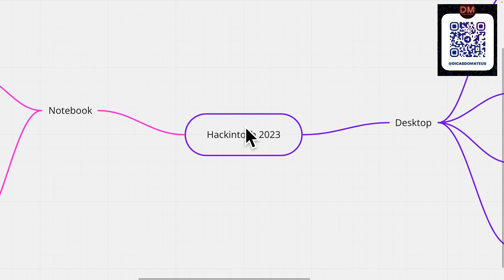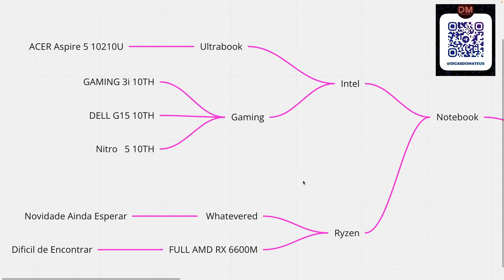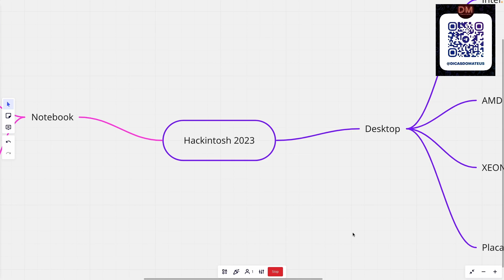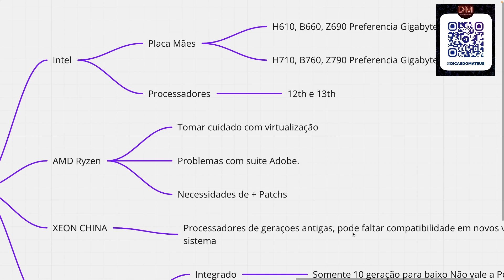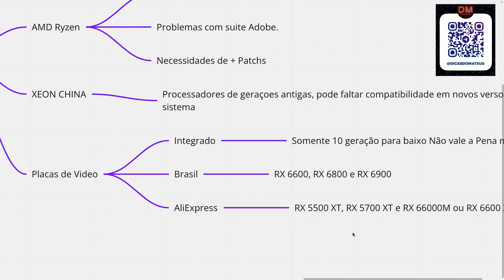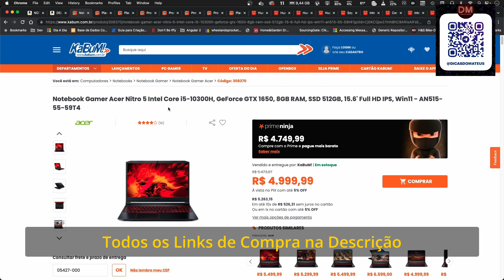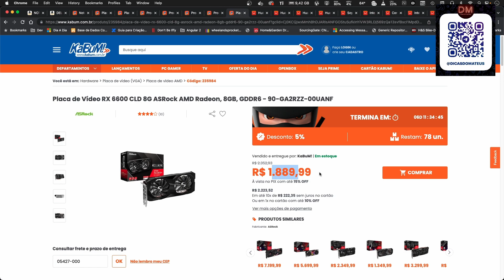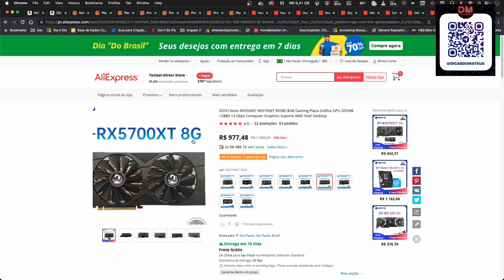😱 HACKINTOSH EM 2023 👉 AINDA VALE A PENA ? QUAL COMPRAR ? DESKTOP OU NOTEBOOK ? 🤔 VEJA AS DICAS 🍎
Fala Hackintoshers, blz ? Nesse video faço um resumo dos Hackintosh em 2023, mostrando o que é legal comprar ou não para ter seu primeiro maquina. Caso tenha duvidas em que comprar pode deixar uma mensagem.

Acer Aspire 5

Dell G15 10500h

Desktop Entrada Brasil

Aliexpress

Huananzhi h610m plus M-ATX

Huananzhi b660m plus M-ATX

HUANANZHI B660M 12100F Itx

Huananzhi b660m itx placa-mãe com intel core i5 12490f

Soyo clássico b760m placa-mãe com intel core i3 13100f

i3 12100F
i3 13100f
i5 12400F

RX 5500 XT 8GB DA SJS

RX 6600M 8GB DA 51 RISC

RX 5500 XT 8GB DA SOYO

Abraços,

Mateus

Meu Hackintosh #1
I9 10900Kes
Placa Mãe B460 AORUS Elite Gigabyte
48gb Ram 3600 (2x16 + 2x8)
Intel UHD 630
RX 6600 51 RISC